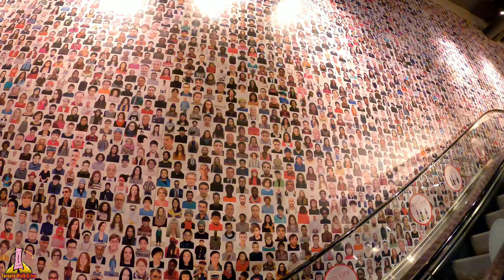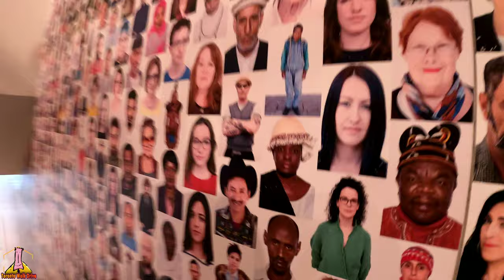Amazing Food Market on the Bloor St, Downtown Toronto, Canada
A beautiful Food Market in Bloor St, Downtown Toronto, Canada